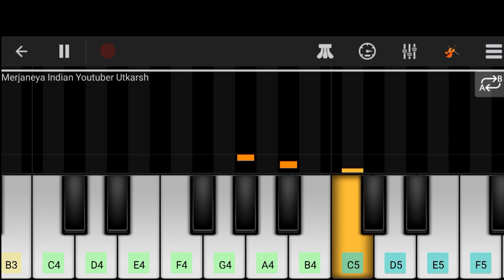Marjaneya song on Perfect Piano Tutorial @nehakakkar || Indian Youtuber Utkarsh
Marjaneya song on Perfect Piano Tutorial  ‎@Neha Kakkar  || Indian Youtuber Utkarsh ||

tony kakkar neha kakkar  sonu kakkar music song desi music factory  Biggboss Biggboss14 Rubina Dilaik  Rubina new song Neha Kakkar new song Abhinav new song Tony Kakkar new song Karan aujla new song